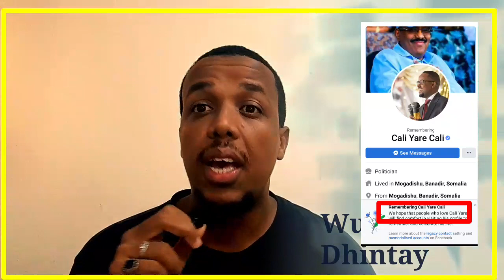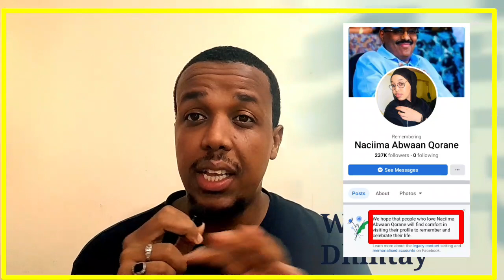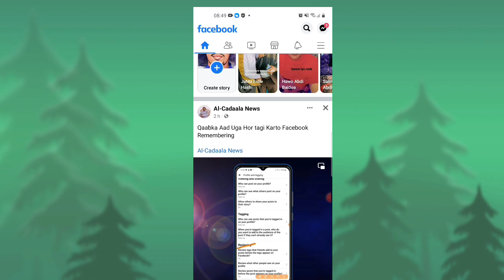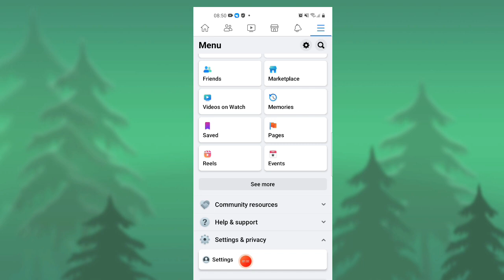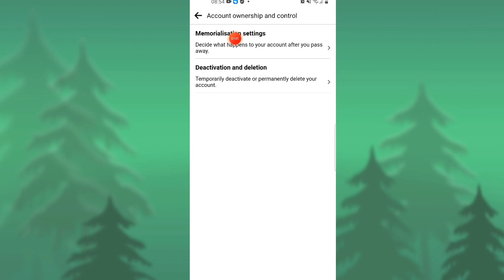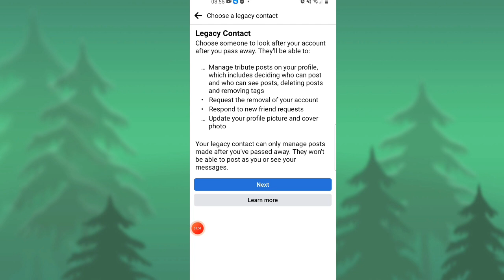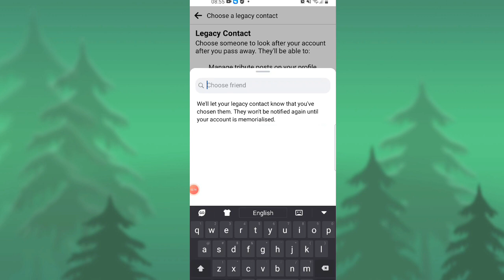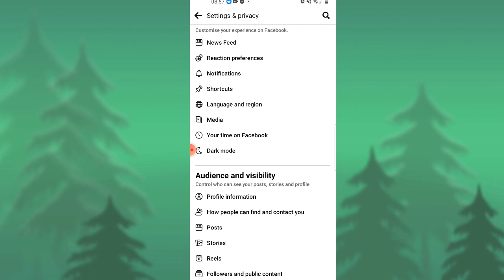DEG DEG: Way dhinteen iyagoo Nool || Facebook Yaan Lagaaga Xirin Adoo Nool Dhimasho | Kuxiro Sidan.